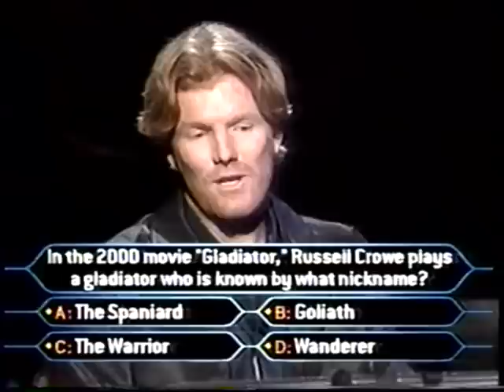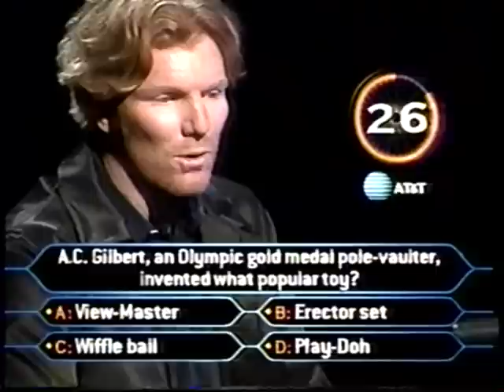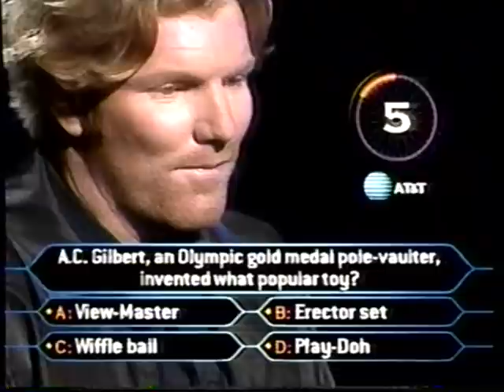Jim Courier on Millionaire (sports superstars ed.)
Jim Courier on the sports superstars edition of millionaire